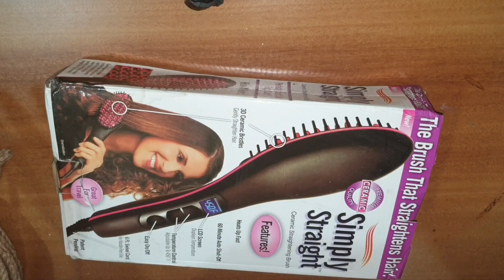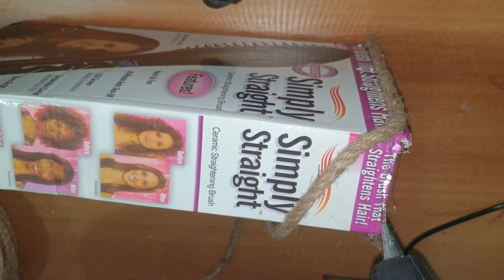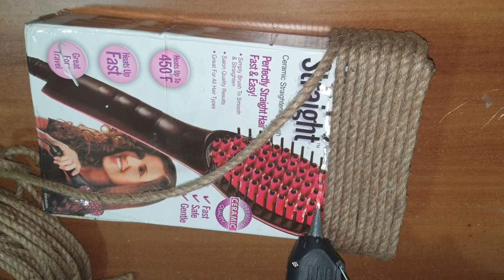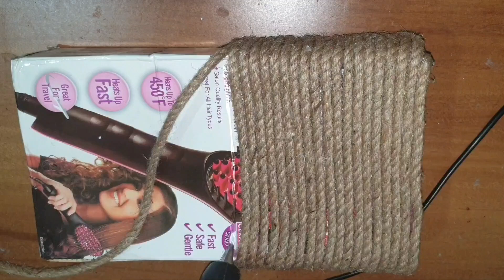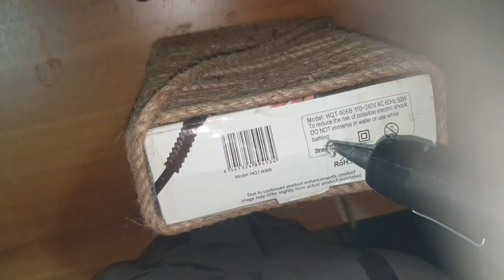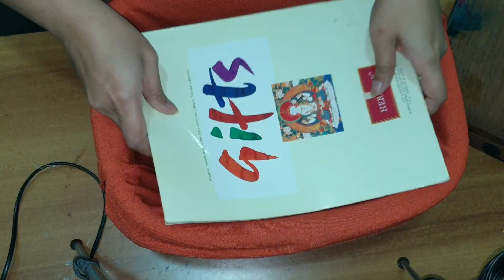Great ideas on how use boxes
Another box reused

Items used in this project:-
Ropes

I have always been a fan of recycling things. It has always been my favourite thing to find some ideas that can upcycle waste in the best possible way. May it be for utility or decoration, I have always believed in repurposing old stuff. Hope you find this video useful.  If I could inspire you to make one upcycled stuff i'll be happy to serve. Be creative and Do share your creations and ideas with me in the comments section. Much love 💝.